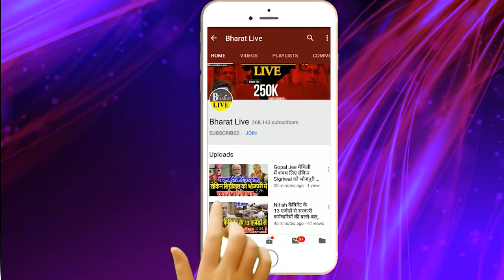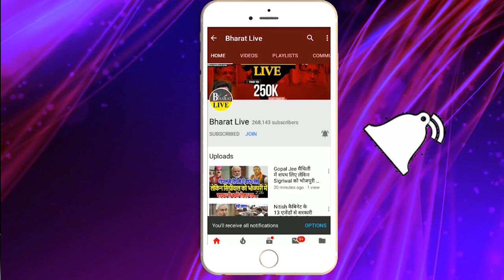Exclusive : पारस ने चिराग को किया NDA से OUT अब सम्राट को बनाएँगे अगला CM!